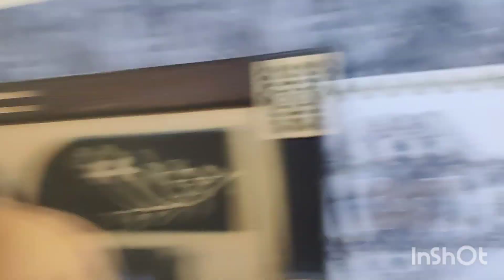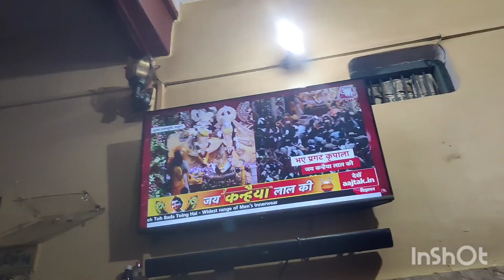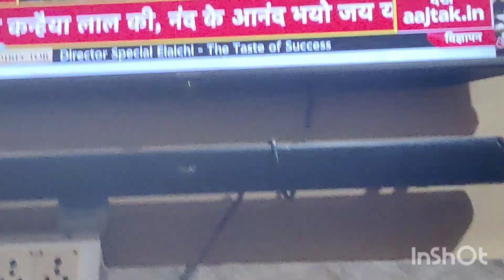लड्डू जी ने दिया /Birthday surprise/🥰💖Alka chhikara dalal #🙏🙏